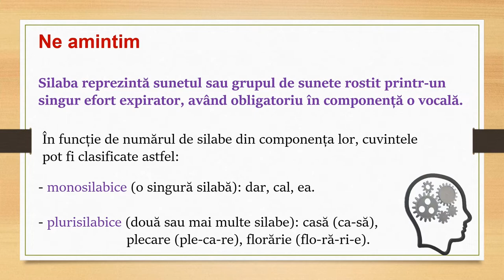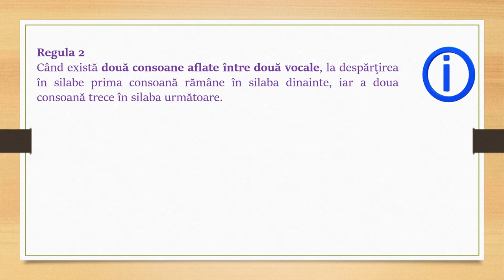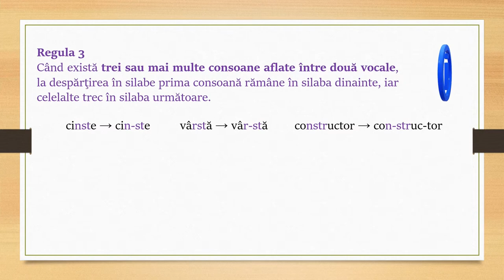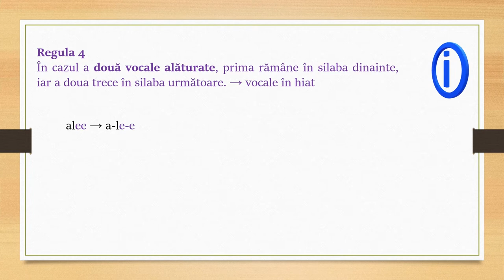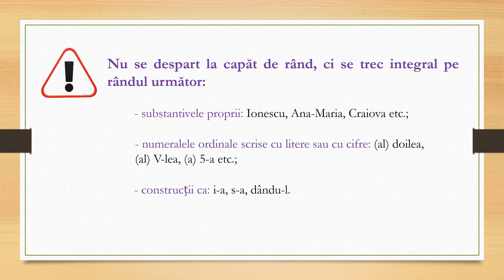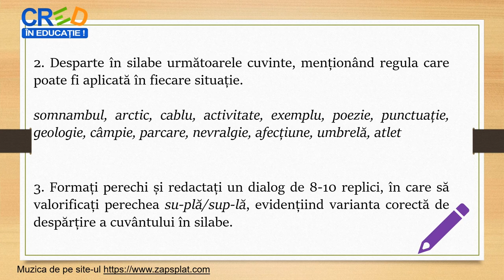Despărțirea în silabe - reguli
În această resursă este tratată despărțirea cuvintelor în silabe.
În prima parte a resursei, sunt actualizate informațiile din clasa a V-a (noțiunea de silabă, cuvinte mono- și plurisilabice).
Următoarea parte a resursei este dedicată prezentării principalelor reguli de despărțire a cuvintelor în silabe, prilej cu care sunt evidențiate și excepțiile de la aceste reguli. Atât regulile, cât și excepțiile de la reguli sunt exemplificate corespunzător. După prezentarea aspectelor teoretice, în cadrul resursei sunt incluse exerciții și aplicații, cu scopul de a fi asigurate retenția și transferul.
Cuvinte-cheie: silabă, despărțire în silabe, reguli, excepții